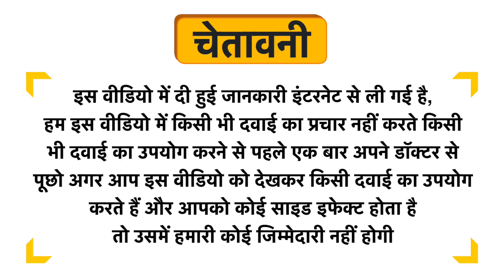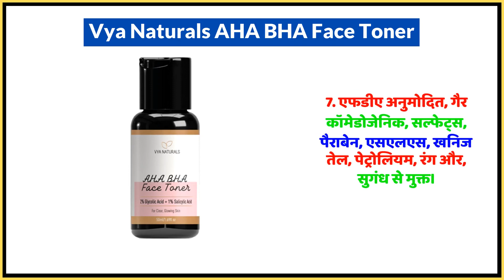Vya Naturals AHA BHA Face Toner Uses in Hindi | Side Effects | Dose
Vya Naturals AHA BHA Face Toner Uses in Hindi | Benefits | Side Effects | Dose